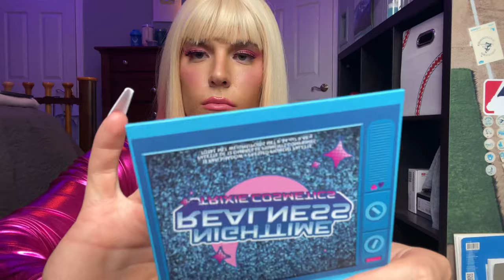President Britt Explores ASMR | W Magazine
Hey guys! Hope you enjoy me bringing President Britt to the channel 😂 my bad for not really whispering sometimes and there’s also some annoying feedback happening on the microphone. Hopefully y’all can still enjoy the video but I plan to bring Britt back again for a better done video! ❤️ take care